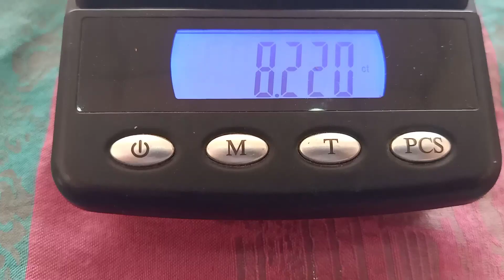ត្បូងកន្ទឹម​និងកណ្ដៀង/Beautiful Gemstone/ Blue Sapphire & Red Ruby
Thanks you so much to all viewer for watching our you tube Channel:

Thank you with regard.